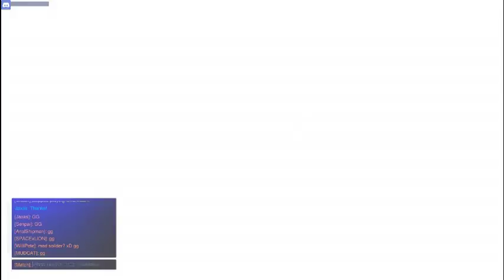[03/23/17|Overwatch] Scrim VS SPACExLION's Team C: King's Row [Broken Audio]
Some old scrims against Space's team I forgot to upload; audio's broken for some reason?